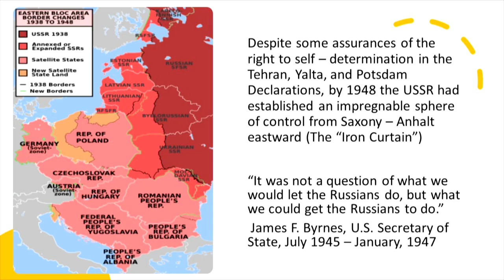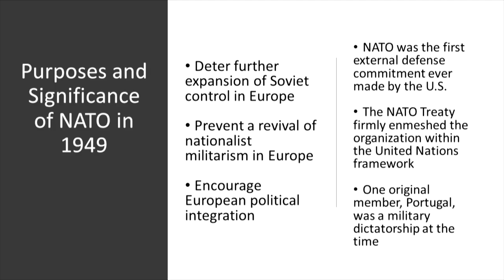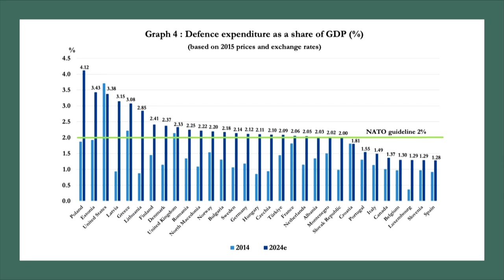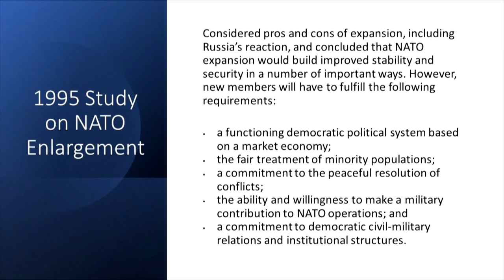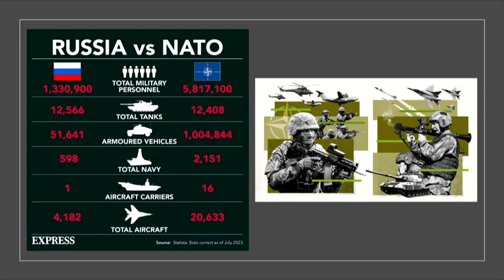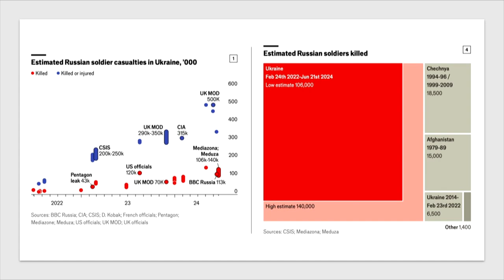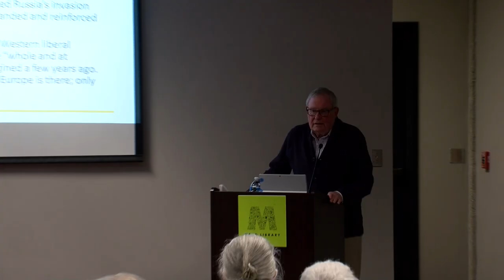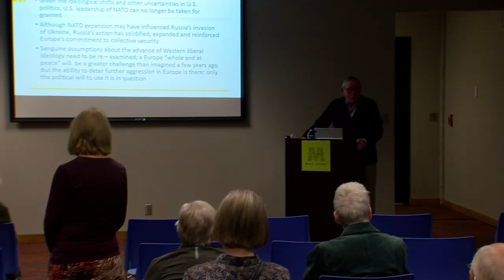Great Decisions 2024 10 01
Since the Russian invasion of Ukraine in February 2022, the North Atlantic Treaty Organization (NATO) has come under increased scrutiny, not because NATO troops are involved in the conflict, but because of its role in relations between Russia and its neighbors. Will expanding membership in NATO protect countries, or will it further provoke Russia? Presented by Martin Farrell from Ripon College.